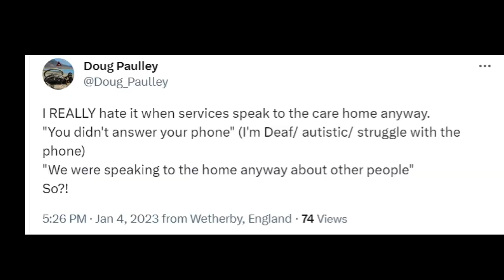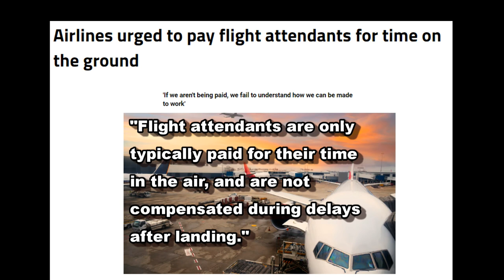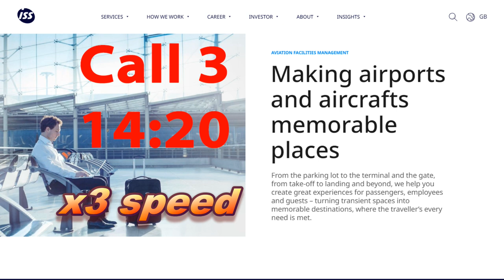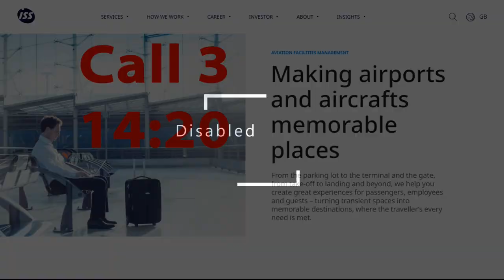Oslo Airport leave me on the plane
Why are disabled people who need assistance always treated as 4th Class? It is disgraceful.